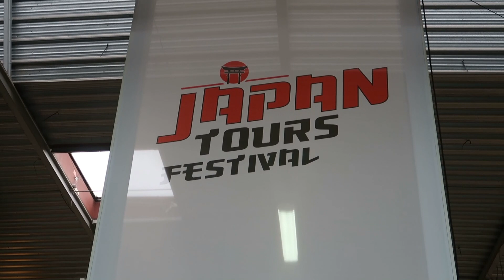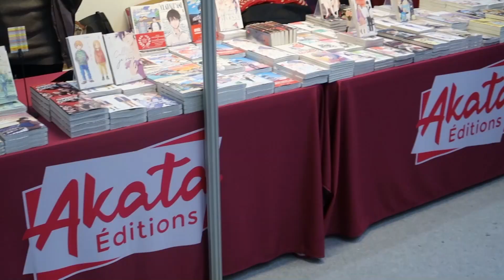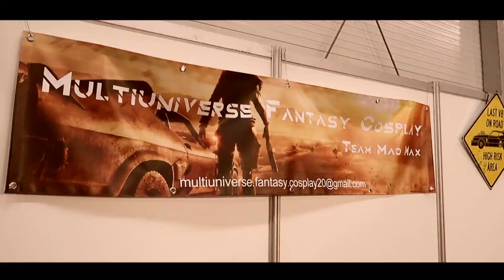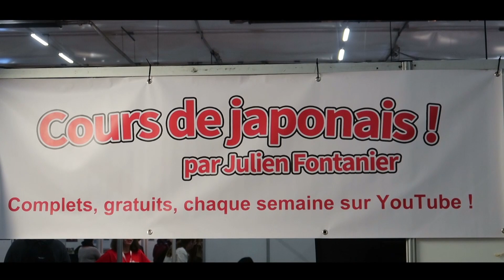JAPAN TOURS FESTIVAL 2020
Vidéo de la convention Japan tours festival 2020 dans la ville de Tours.Au programme de nombreuses animation et de très beaux cosplays.

Découvre ma passion qui a totalement bouleversé ma vie.Déjà 2 ans de découvertes ,  de rencontres, d’échanges .Je te partage ma passion pour le Japon à travers des vidéos vlogs aux quatre coins du Japon et d'autres pays asiatiques.Mais c'est aussi des rencontres dans des conventions avec  du cosplay et des jeux vidéos. Et bien entendu des vidéos dégustations avec les amis et les abonnés

Vous pouvez me retrouver dans le collectif vu du Japon avec pleins d’autres chaines de passionnés du Japon :

musiques( a retrouver sur les plates formes de musiques en ligne ):
                   pandrezz
                   97special